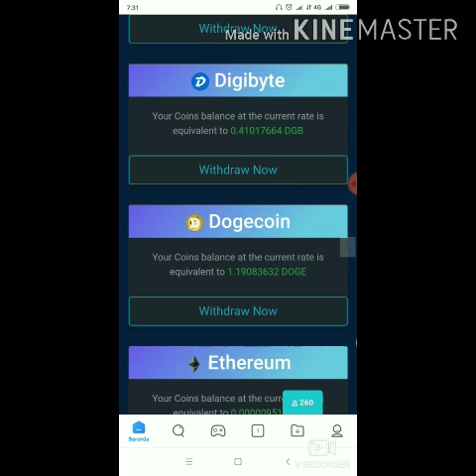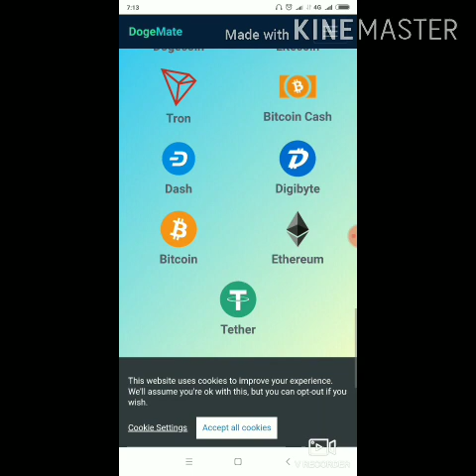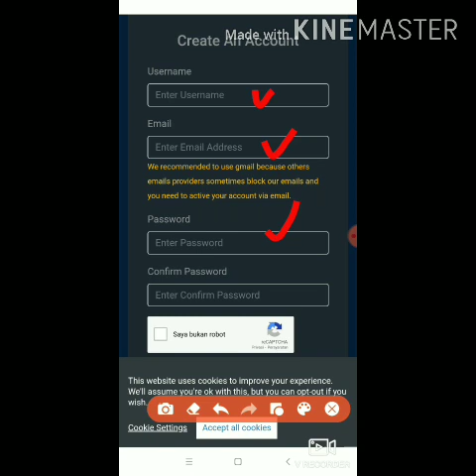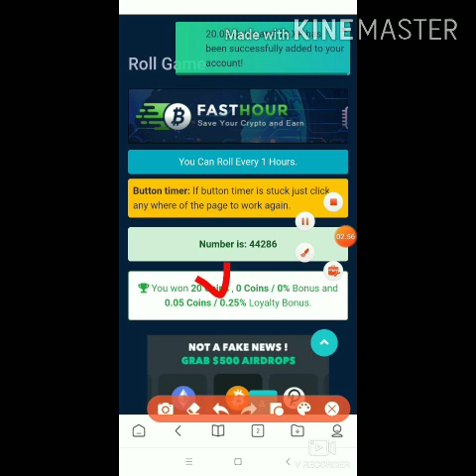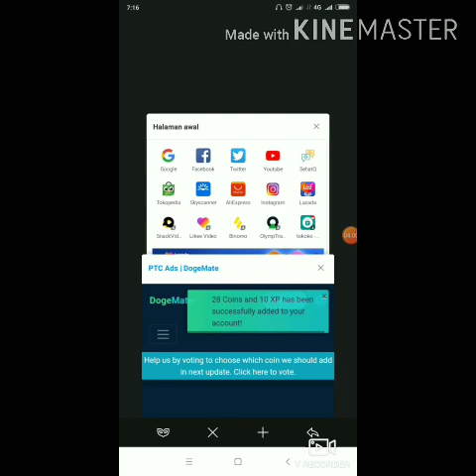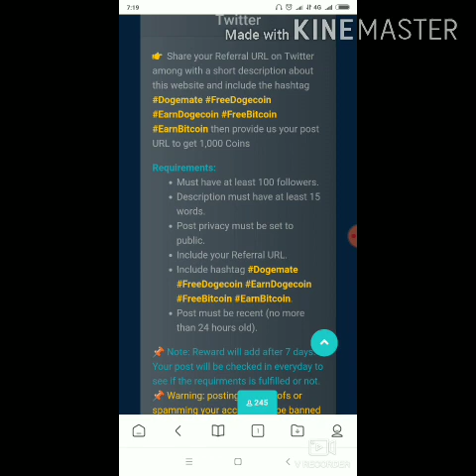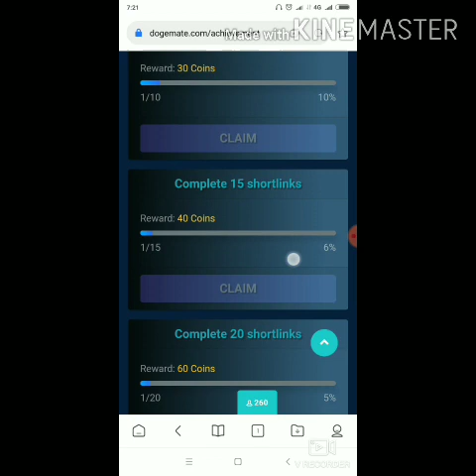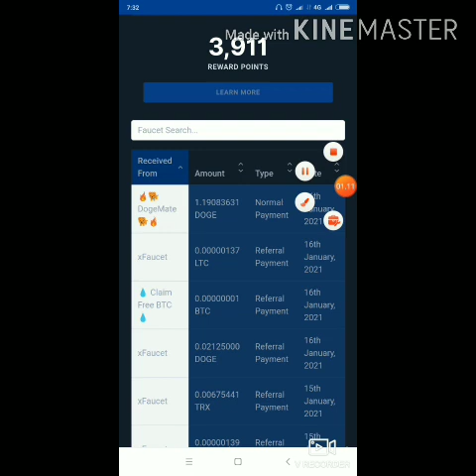FAUCET MULTICRYPTO TERBARU 2021, DAFTAR DAPAT 500 COIN||INSTAN PAYMENT KE FAUCETPAY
kali admin membahas Faucet MULTICRYPTO yang mana menurut admin pribadi Faucet ini paling simple, mudah dan ga ribet untuk Cara mengklaim coin atau satoshi. Pertama kali daftar kalian mendapatkan 500 coin.minimal WD juga sangat kecil hanya 1 DOGE Satoshi ( 1000 coin ) dan instan PAYMENT ke FAUCETPAY. selain itu penarikan. nya bisa menggunakan coin CRYPTO yang lain seperti bitcoin, doge, ETH, Dash dan lain nya. jadi silahkan di garap saja karena gratis dan pastinya legit!!

NB :  RECOMMEND PAKAI FAUCETPAY WD NYA KECIL

FAUCET CRYPTO INSTAN PAYMENT FAUCETPAY : ( MIN WD 50 SATOSHI BTC )

website Faucet bitcoin gratis lain nya yg terbukti legit 2021

website penghasil bitcoin gratis lain nya yang sudah terbukti membayar 100% legit!!

Faucet btc gratis terbukti legit minimal WD 3000 Satoshi ke FAUCETPAY langsung WD guys :

Faucet btc gratis receh min WD 200 Satoshi saja, langsung WD 15000 satoshi ke FAUCETPAY instan PAYMENT :